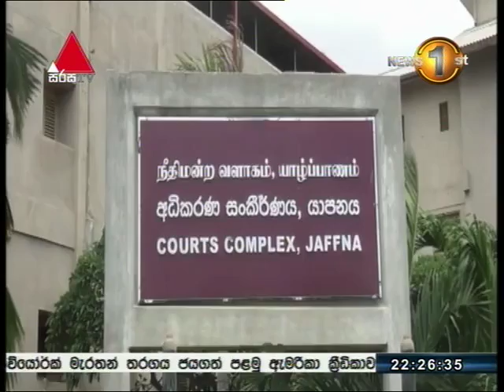මරියදාසන් ජෙගුට ඔස්ට්‍රේලියානු රජයෙන් ලබාදුන් ශිෂ්‍යත්වය හැදැරීමට අවස්ථාව